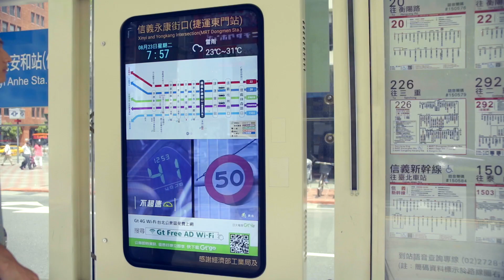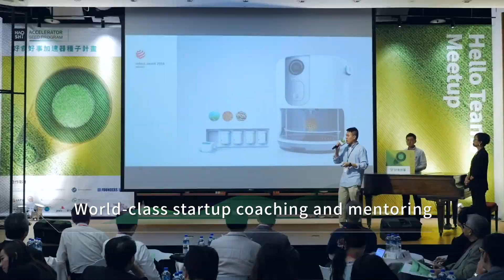Small Digi Plus International Image Video